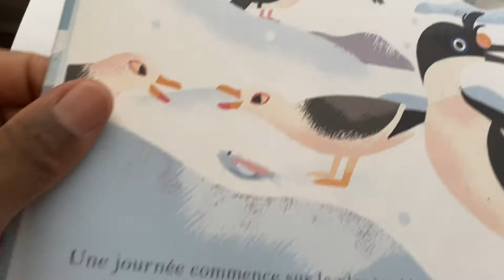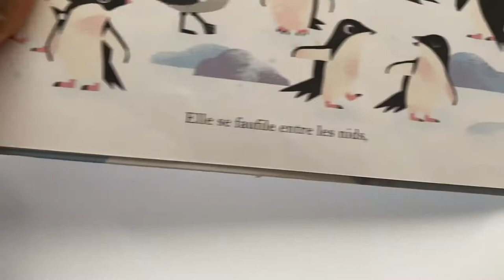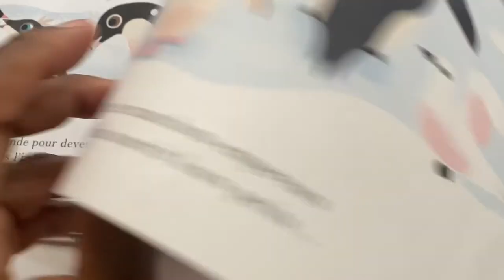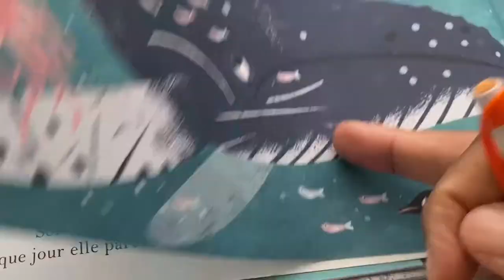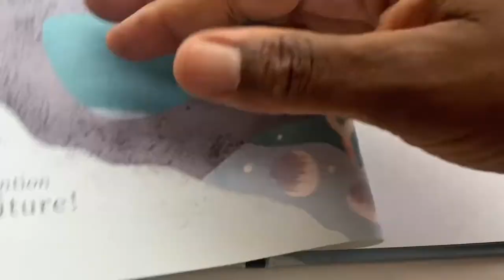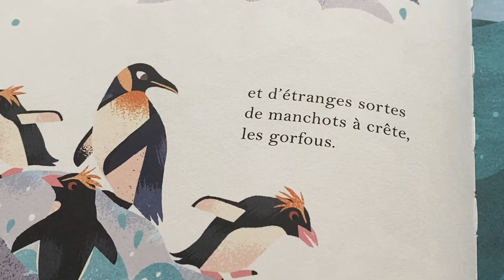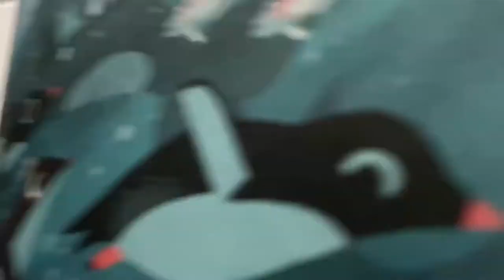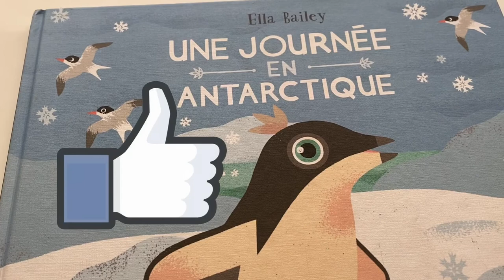Children's Book Reading-French Immersion-Une Journée en Antarctique-Lecture en Français pour Enfants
Today we are reading Une Journée en Antarctique.
Bonne Lecture!